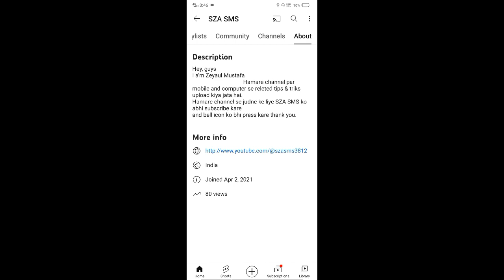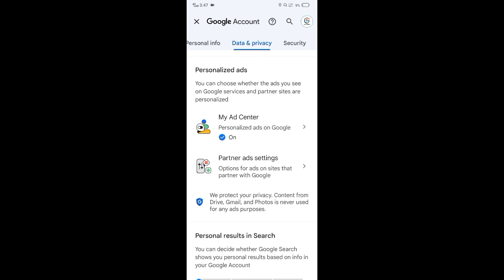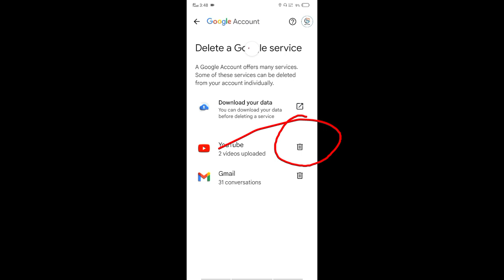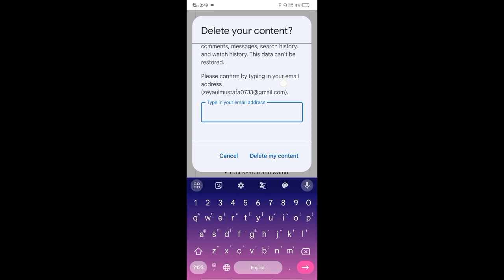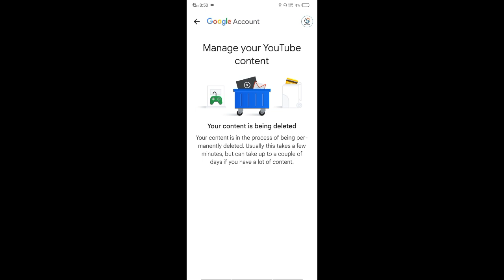YouTube Channel Delete Kaise Kare || How to delete Youtube channel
Hey Guys :
                  : I a'm__Zeyaul Mustafa